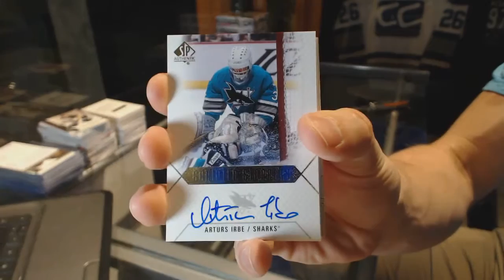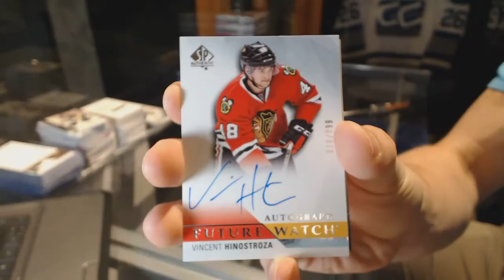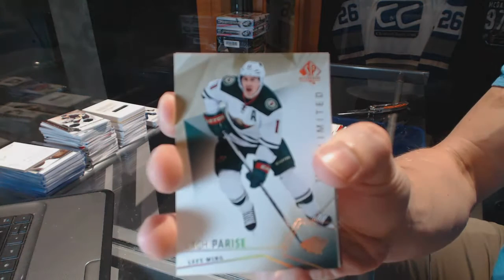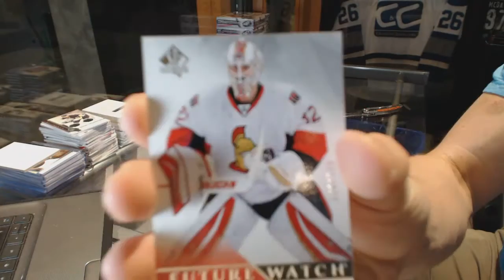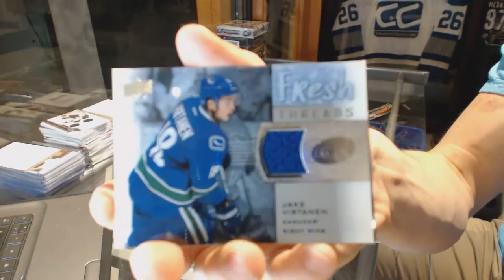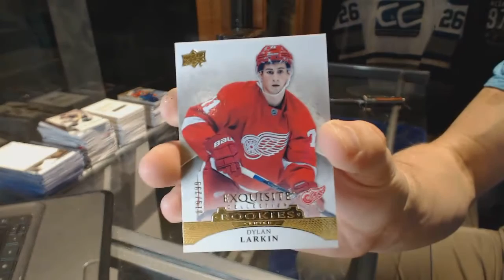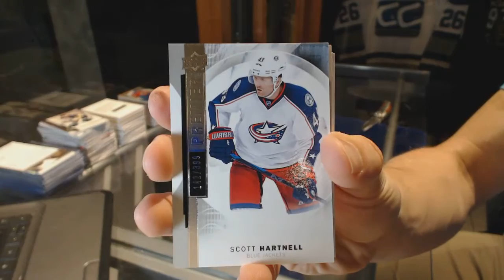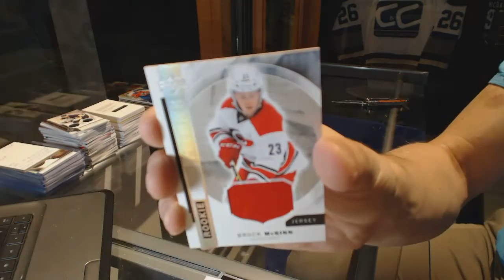15-16 UD Premier, 15-16 UD SPA & 15-16 UD Ice Hockey 7 Box Break - C&C #6475